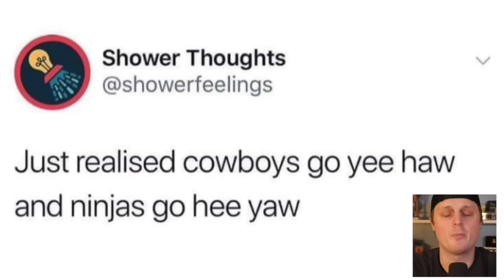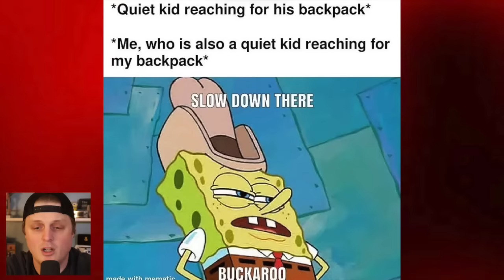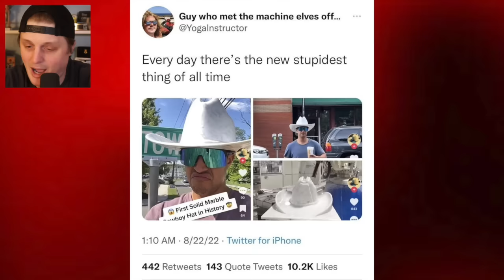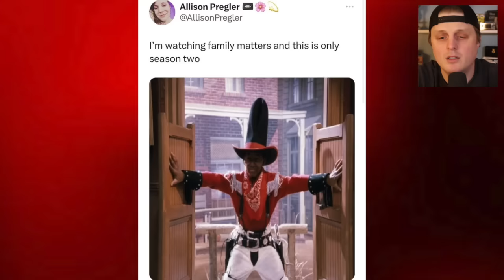WILD WILD MEME's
58...